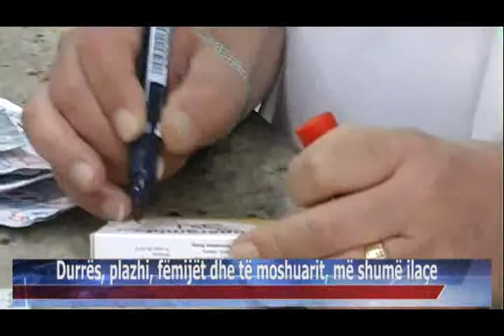04 08 2015 Durrës, plazhi, fëmijët dhe të moshuarit, më shumë ilaçe